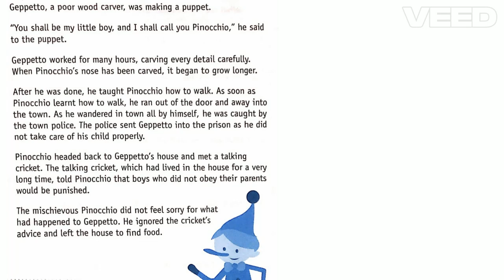Pinocchio | Obedience | Thursday Tales (sabaq amoz kahaniyan) | Episode 2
Welcome to this week's episode of "Thursday Tales," where we explore the timeless value of friendship through captivating stories and fables. In this episode, we present an innovative approach to teaching young learners about the importance of obedience and how it shapes our lives.

Join us as we delve into enchanting tales that highlight the essence of true friendship, demonstrating how it helps us grow, overcome challenges, and enrich our lives. Through these stories, children will learn about loyalty, trust, empathy, and support.

Tune in to "Thursday Tales" and discover the magic of friendship, where every story is a lesson and every lesson is a step towards becoming a better friend and a better person. Perfect for young minds ready to embrace the true meaning of friendship!